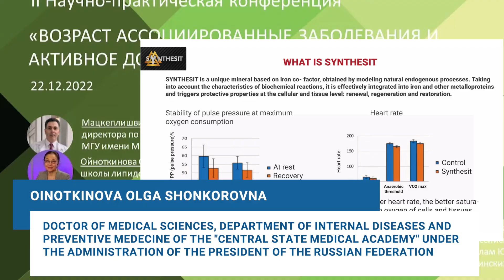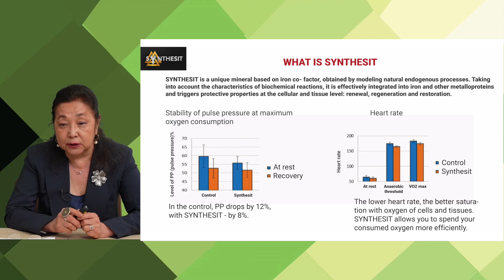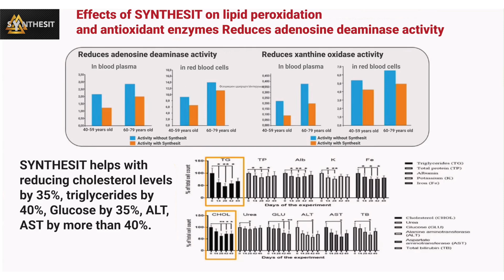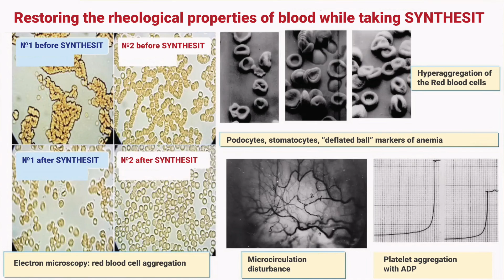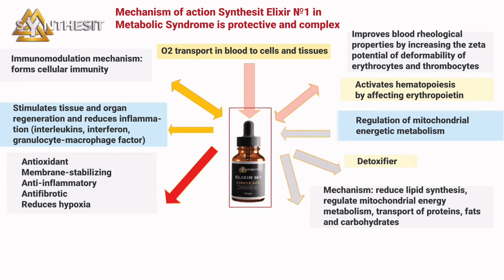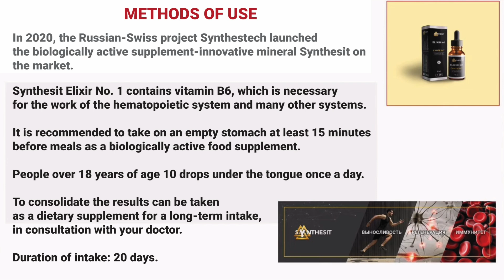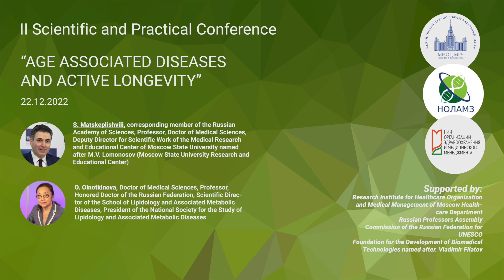M.D., Professor. Olga OinotkinovaWith the report on Synthesit at the II Scientific Conference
Synthesit was presented at the Scientific and Practical Conference on "Age Associated Diseases and Active Longevity" held on 12/22/2022.

The conference was supported by the Research Institute of Health Care Organization and Medical Management of the Department of Health Care of Moscow, the Russian Professors' Assembly, the Commission of the Russian Federation for UNESCO - Bioethics Committee and the International Fund for the Development of Biomedical Technologies by V.P. Filatov.

Within the conference Olga Oinotkinova ( M.D., Professor of the Department of Internal Disease and Preventive Medicine, Central State Medical Academy of the Presidential Administration of the Russian Federation, Honored Physician of the Russian Federation, scientific director of the school of lipidology and associated metabolic diseases, president of the National Society for the Study of Lipidology and Associated Metabolic Diseases) made a report on the action of Synthesit, in which she highlighted the unique natural properties of biologically active nutraceutical Synthesit, which are due to its high quality and the content of such important components for the human body as special iron and its metabolites that improve the delivery and saturation of organs and tissues with oxygen, thereby improving the flow properties of blood by normalizing the function of red blood cells and platelets, improving microcirculation, as well as hemodynamic parameters such as heart rate. An important property of Synthesit is its ability to improve lipid metabolism, reducing cholesterol and its atherogenic fraction, low-density lipoprotein. Along with the normalization of liver enzymes AST and ALT, increasing the enzymes of antioxidant protection of organs and tissues from external negative influences.

The results of preclinical studies allow us to recommend Synthesit as a biologically active nutraceutical in addition to nutrition to improve immunity, general energy tone of the body.

Its biological activity in metabolic disorders was also mentioned in the lecture of Olga Oinotkinova, M.D., Professor, Honored Physician of the Russian Federation, at the scientific and practical conference "Age - Associated Diseases and Active Longevity" held on December 22, 2022 with the support of the Russian Professors' Meeting and the Bioethics Committee of the Commission for UNESCO in the Russian Federation.

As follows from the presented presentation, the nutraceutical Synthesit can be considered as additional functional nutrition in metabolic disorders.

We would like to thank Olga Oinotkinova, M.D., Professor, for the high professional evaluation of Synthesit supplement action.

SYNTHESIT – is a stable iron that was acquired in an innovative way from other chemical elements. It differs from natural iron (which is found in the Solar system) by its relative isotope content of its composition and also has a powerful positive effect on the body.

You can find more scientific research on Synthesit on the official website in the “Research” section:

An important factor in the effects of SYNTHESIT is the complete absence of side effects, proven by the researches. Moreover, SYNTHESIT has been tested and included by the German Sport University Cologne, an agent of WADA, in the list of permitted supplements for athletes.